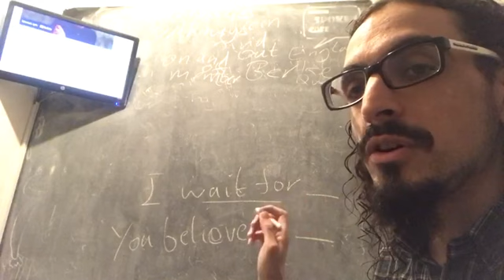How to use believe in and wait for